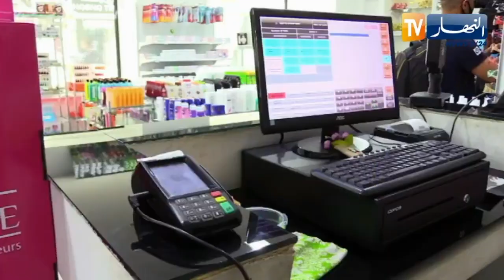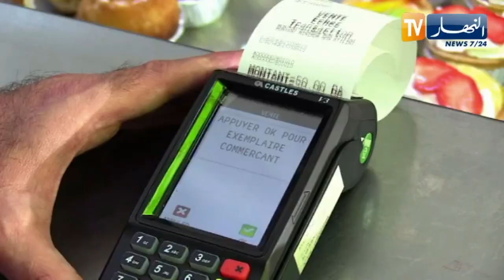هذا هو جديد الدفع الإلكتروني .. والدفع عبر الهاتف قريبا في الجزائر